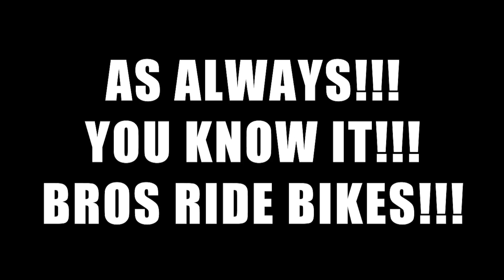BROS RIDE BIKES 135 MILES, 12,000 FT, With BRADEN REITZ and Then Race Eldo the Next Day!!!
3 BROS IN THE MOUNTAINS, WHAT A BANGER OF A RIDE!!! Mt. Wilson to GMR to Mt. Baldy Village. We had an awesome time with Braden Reitz who flew out from Indiana to ride and hang. We vlogged our massive day on the bike and then threw in some highlights from Eldo the next day.

As always...
You know it...
BROS RIDE BIKES!

Heads protected by @senaoutdoor
Rolling on @hunt.road
Kits by @pedalmafia7100
Bags by @almsthre
Fueled by @flowformulas
Whips cleaned by @bikehardcore
Eyes protected by @ride100percent
Bikes rolling thanks to @thelocalbikestand
Junk carried by @pedalindustries
Bike fits by @boscobikefits
Glutes dialed by @socalbikept288
Clothing by @ridebikesclothing